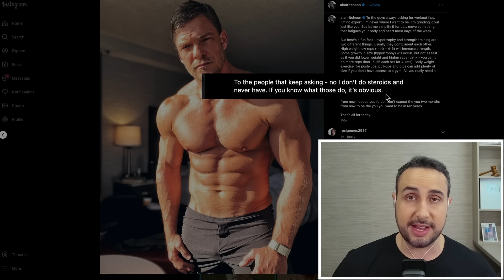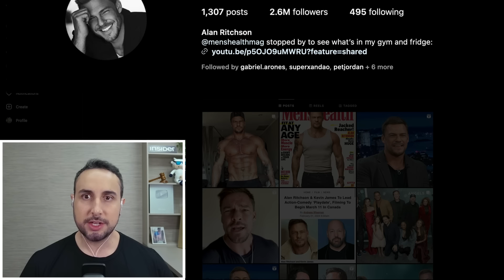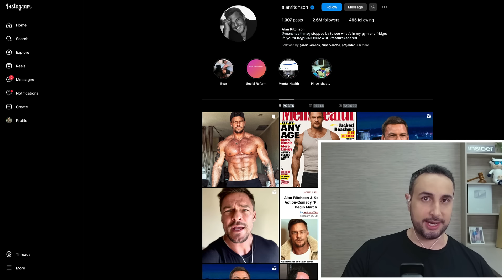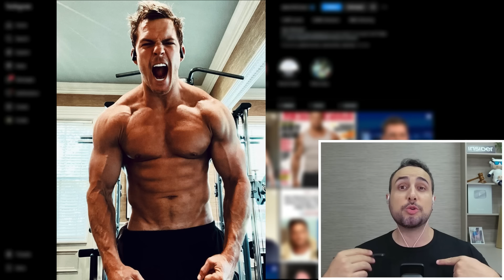O Reacher (Alan Ritchson) finalmente admitiu que AMA o suco!